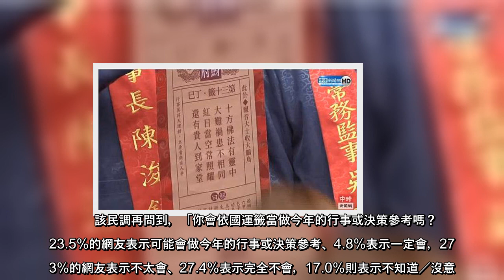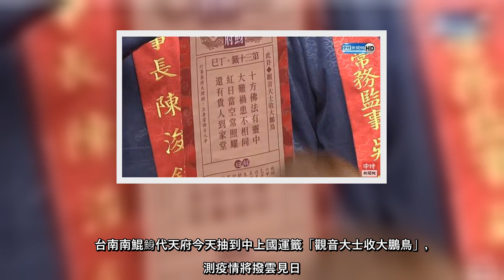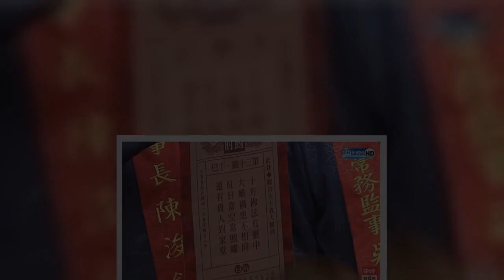虎年開春，今年因疫情的關係，各大廟宇雖然停辦搶頭香活動，但抽國運籤仍舊照常舉辦。2015年抽出「武則天坐天」而備受關注的台南南鯤鯓代天府，今年抽到中上國運籤「觀音大士收大鵬鳥」；北市大龍峒保安宮也在1